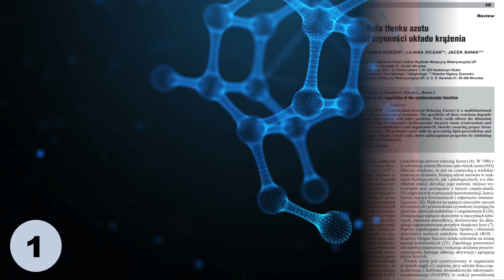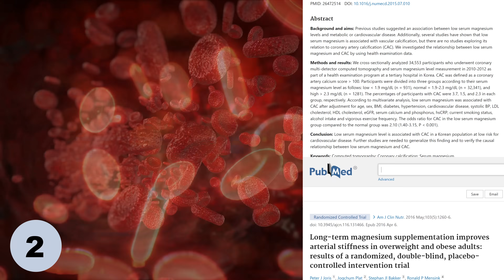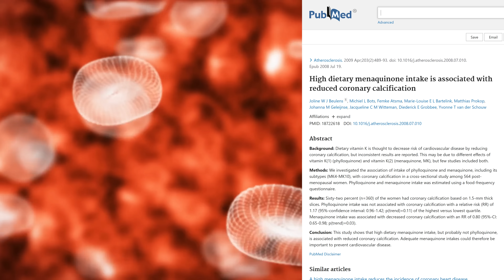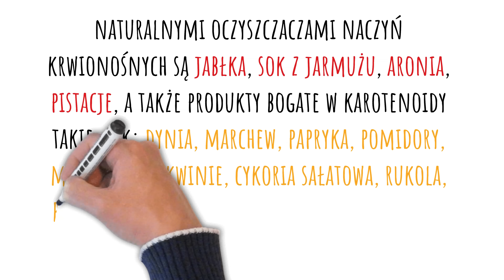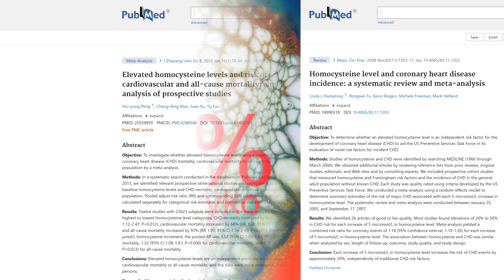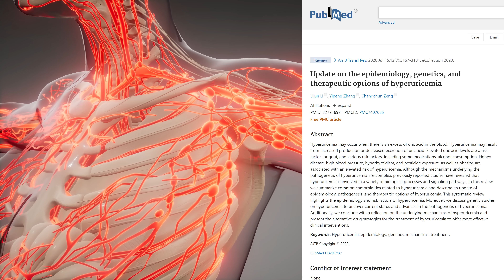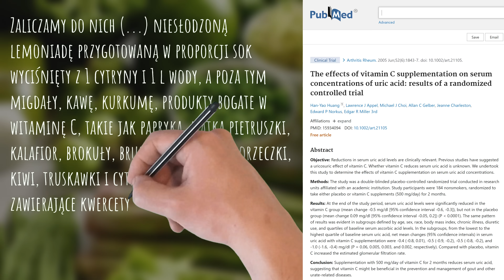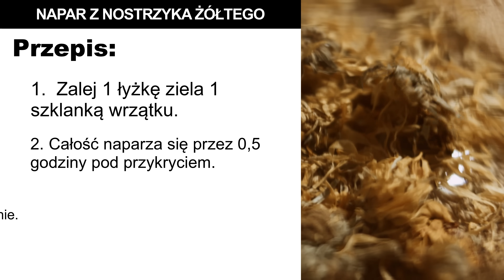Przełomowe odkrycie. Co jeść, by oczyścić tętnice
Jak zadbać o zdrowie naczyń krwionośnych? O tym w dzisiejszym filmie. Mówię w nim, czym powinna się cechować zdrowa dieta, aby sprzyjała krążeniu. Z filmu dowiedzą się Państwo o takich zagadnieniach jak wysoki kwas moczowy, wysoki poziom trójglicerydów, tlenek azotu, zwapnienie naczyń krwionośnych, nadmiar LDL, homocysteina i wiele więcej. Pozdrawiam, dietetyk dr Bartek Kulczyński.

⏱️ SPIS TREŚCI:
0:00 | Jak poprawić kondycję naczyń krwionośnych
0:26 | Tlenek azotu. Wielki przełom z 1998 w leczeniu chorób sercowo-naczyniowych
2:58 | Zwapnienie naczyń krwionośnych. Jak tego uniknąć
6:12 | Nadmiar frakcji LDL. Jak ją obniżyć
7:58 | Wysokie trójglicerydy. Jak je obniżyć
8:55 | Wysoka homocysteina. Jak ją obniżyć
10:23 | Powstawanie zakrzepów. Jak ich uniknąć
11:33 | Wysoki kwas moczowy. Jak go obniżyć
13:32 | Rośliny zielarskie korzystne dla naczyń krwionośnych
15:28 | Codzienne błędy, które szkodzą naszemu sercu